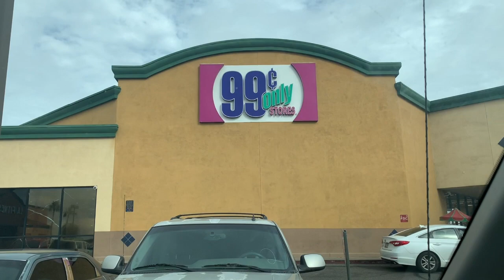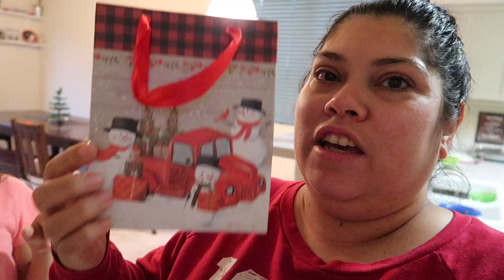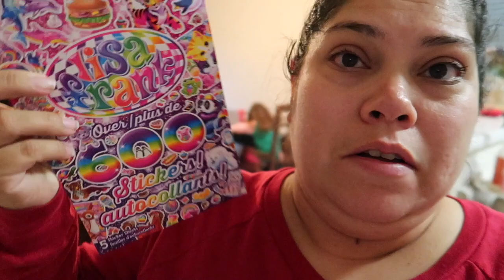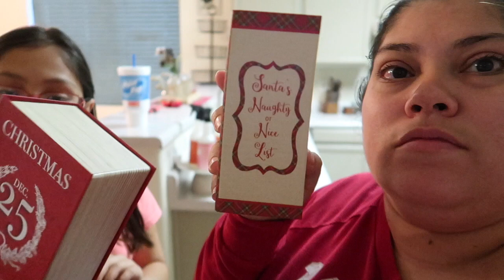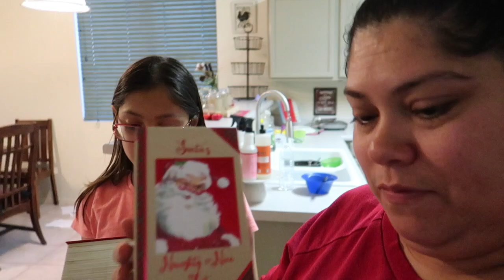Vlogmas 2018 | Day 15 | Husband & Wife Christmas Shopping Day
Any excuse for me to have an all day date with my honey. Even running errands, shopping, and visiting a sick family member.